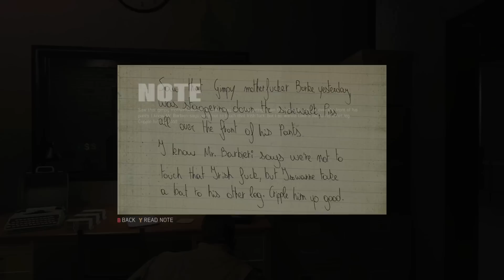Mafia 3 - Let's Play - Part 4 - "Roman 'The Butcher' Barbieri" | DanQ8000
"ROMAN 'THE BUTCHER' BARBIERI"

Mafia 3
Let's Play - Part 4
With Commentary
PC Gameplay
1080p 30 FPS

Mafia III is an action-adventure video game developed by Hangar 13 and published by 2K Games. It is the third installment in the Mafia series, and the debut title for Hangar 13. Set in 1968 in the city of New Bordeaux, a fictional recreation of New Orleans, the story revolves around Lincoln Clay, an orphan and a Vietnam War veteran, who is on a quest to build a new crime organization to confront the Italian mob. The game was released on October 7, 2016.